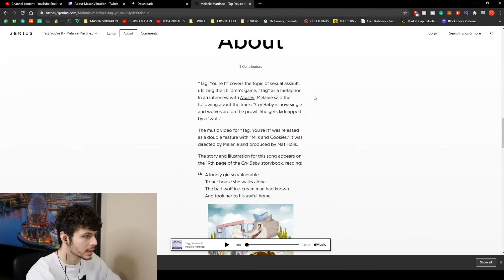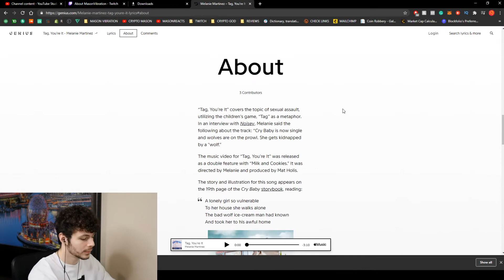Melanie Martinez REACTION - Tag, You're It/Milk and Cookies Double Feature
Mason Reacts to Tag, You're It/Milk and Cookies Double Feature

Enjoy my Melanie Martinez reaction !